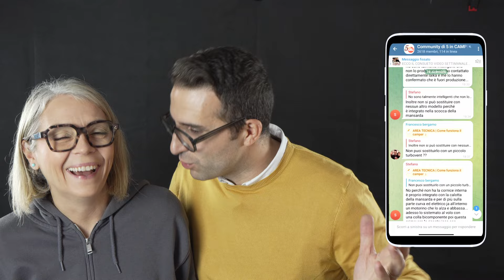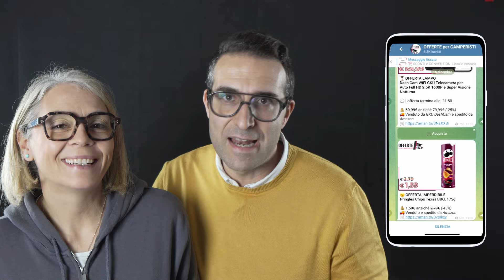ACQUISTO CAMPER: ecco i COSTI EXTRA da AGGIUNGERE AL BUDGET!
Quando si acquista un camper (nuovo o usato che sia) ci sono dei costi da prevedere subito e da inserire nel budget e nel video di oggi li abbiamo quantificati

CAPITOLI:
▶ 00:00 Introduzione
▶ 02:17 Assicurazione
▶ 04:11 Bombole gas
▶ 05:41 Prodotti pulizia e trattamento acque
▶ 06:57 Cavo corrente, cunei e tubo dell'acqua
▶ 08:57 Arredamento esterno
▶ 11:28 Letti e cucina
▶ 13:11 Igienizzazione interni (se camper usato)
▶ 16:06 Tendalino e portabici (se camper nuovo)
▶ 18:55 Considerazioni finali